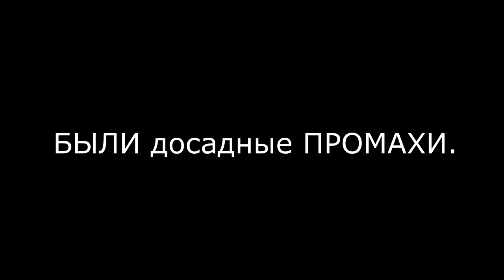ОТКРЫТИЕ ОХОТЫ НА ГУСЯ . ПЕРВЫЙ ДЕНЬ ОХОТЫ 18 ГУСЕЙ. (GOOSHUNT )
ВСЕМ ПРИВЕТ .
СПАСИБО ЗА ДОЛГОЕ ОЖИДАНИЕ , ЗНАЮ ЖДЕТЕ .
ОТКРЫТИЕ ОХОТЫ БЫЛО ШИКАРНОЕ В ПЕРВЫЙ ДЕНЬ ДОБЫЛИ НА 9 ЧЕЛОВЕК 18 ГУСЕЙ ПО НОРМЕ 2 ГУСЯ НА БРАТА .